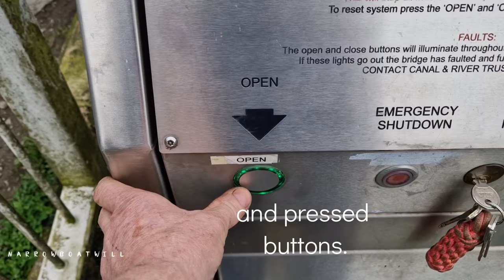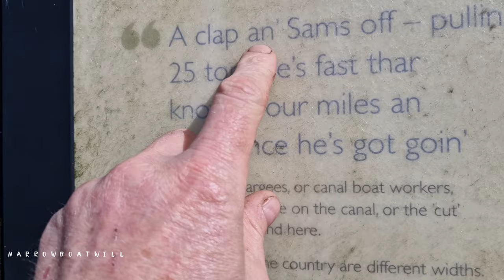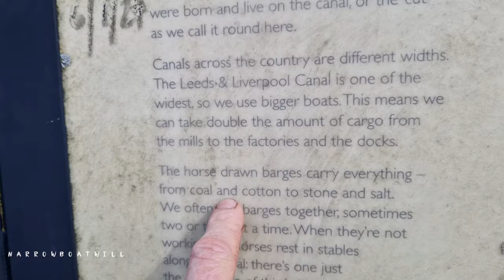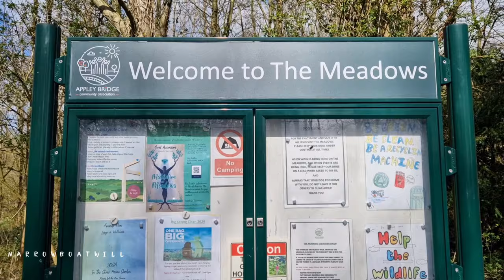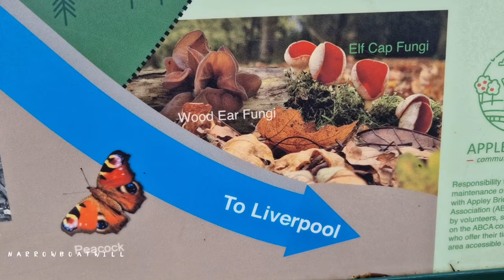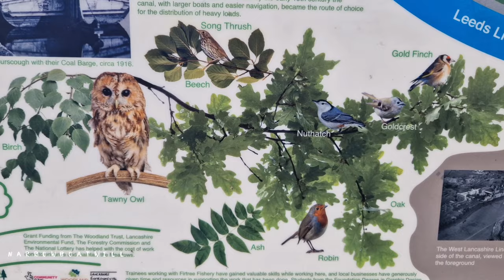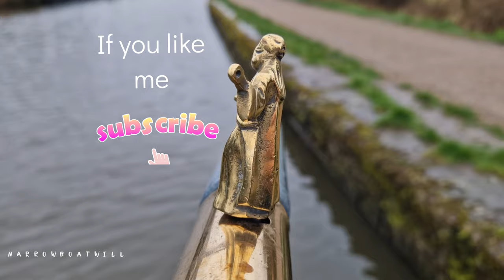Leeds and Liverpool canal. Heading to Appley. My narrowboat journey around the UK continues..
In this vlog, I take an emotional trip through Deans lock L and L canal, which I used to see from the motorway for many years but never managed to get onto that canal.
A wonderful trip.
You could also give me a superthanks and a thumbs up.
All of which help me out.
Thank you so much.